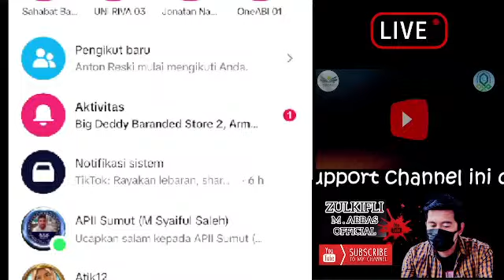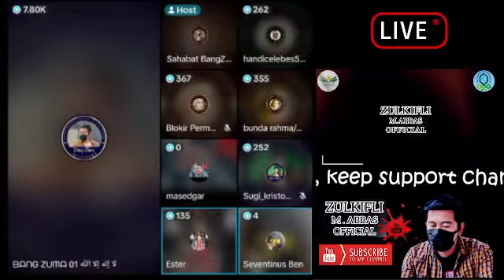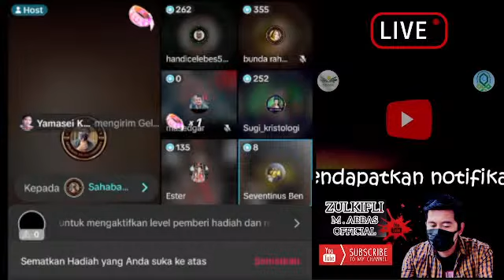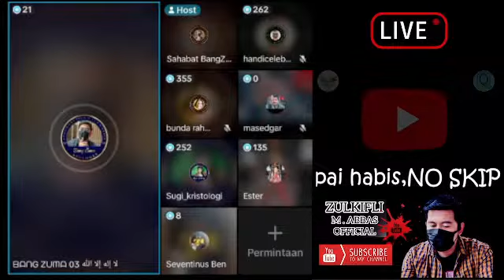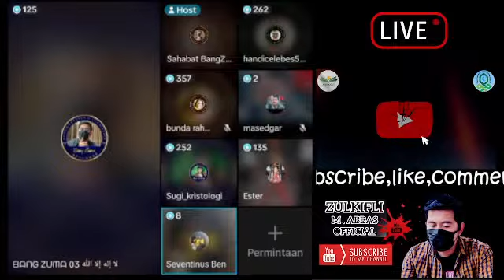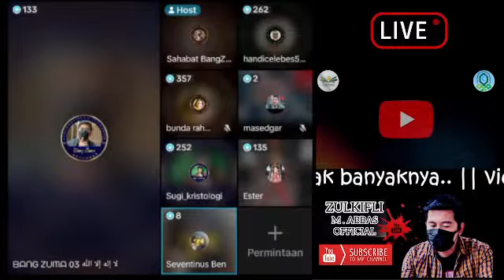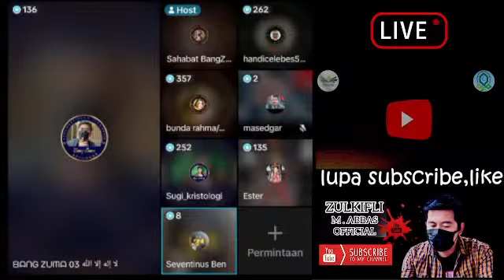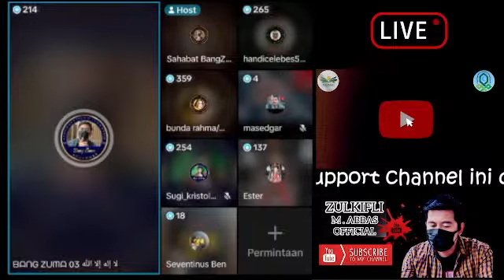HERAN.. 073N INI BANGGA MENGAKU DIRINYA JADI TULUL..kwkwkw